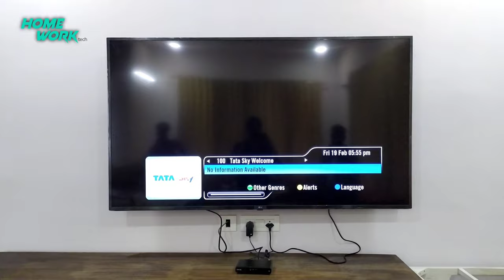LG 70 inches led tv installation setup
hello dosto...
aaj ke is video me mene apko lg ka 70 inches ka led tv installation karke dikhaya he. ummid he apko mera ye video aor mera kaam pasand aaya hoga.. isi tarah ke aor bhi videos dekhne ke liye mere channle "Homework tech" ko subscribe karke support kare

led tv installation
led tv installation on wall

big-screen tv
homework tech